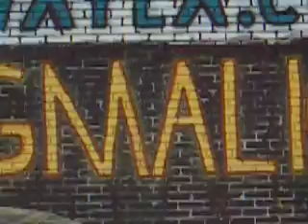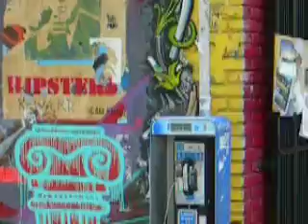DeadPool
murals...true art